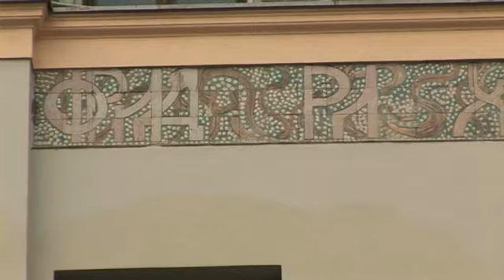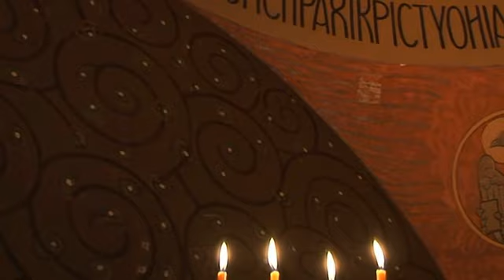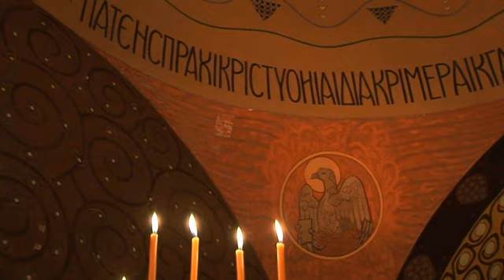Московский модерн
Сюжет, созданный студией Лавр, посвященный московской архитектуре в стиле модерн.